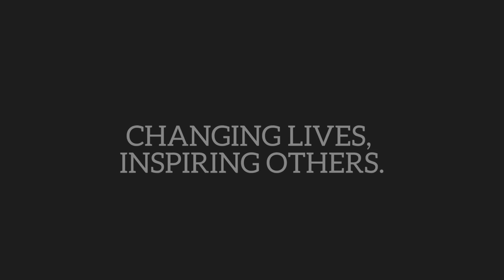Meal Plans for the Week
It’s meal planning time !

October 2023 - Week 2
Let’s figure it out this week!
The most successful people always have a plan!